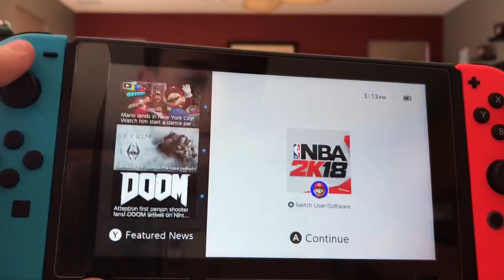NBA 2k 18 Nintendo Switch my career EP.1